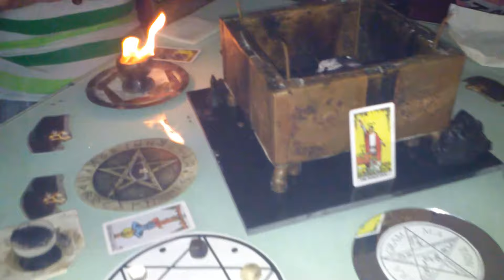Light orb.purple energy. Last quarter moon'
THE GOLDEN SEALS OF METRATON BECAME BLACK COLOR .IT MEANS PROTECTION. Answers came True.so now we are open to a new requests granted by the spirit MOTHER AND FATHER of the universe.Gratitude.